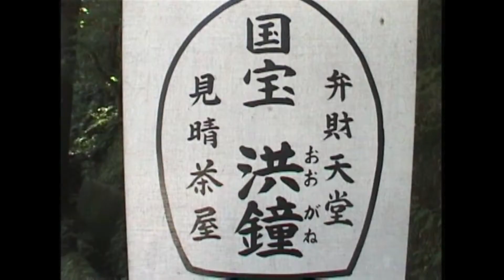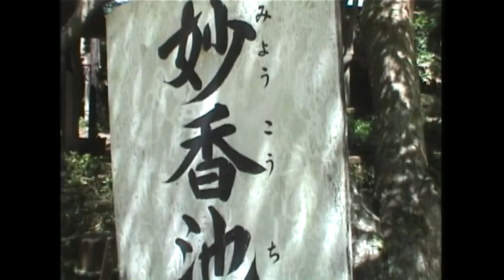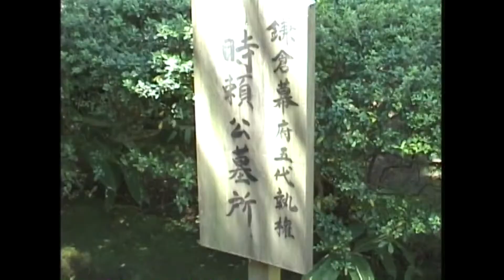鎌倉・長谷寺や鶴ケ丘八幡宮など（神奈川県）